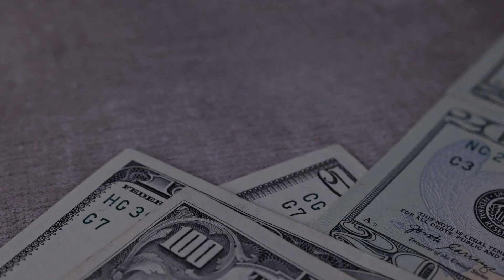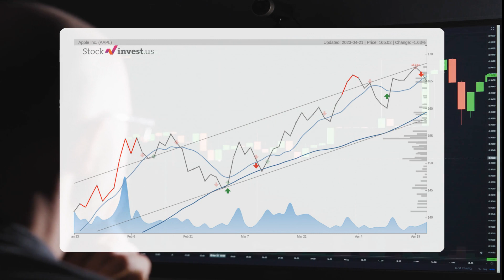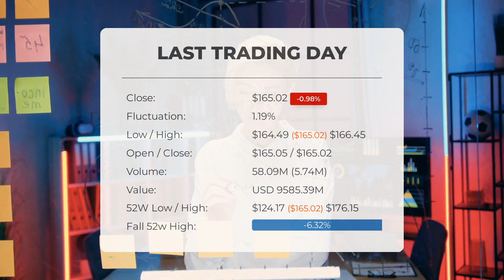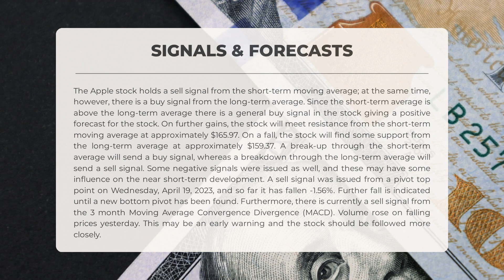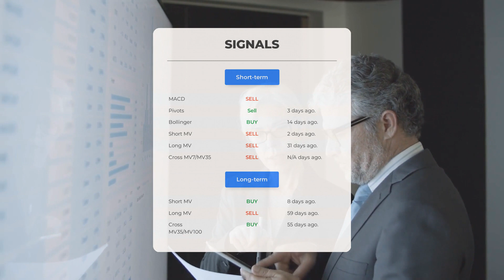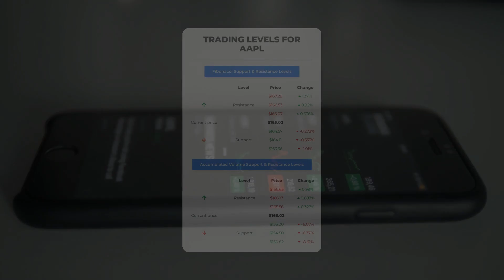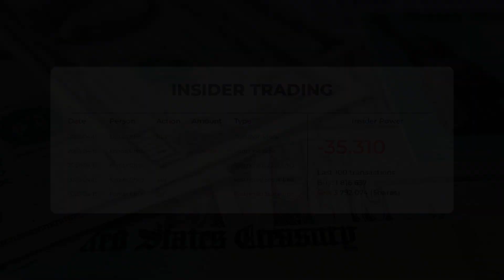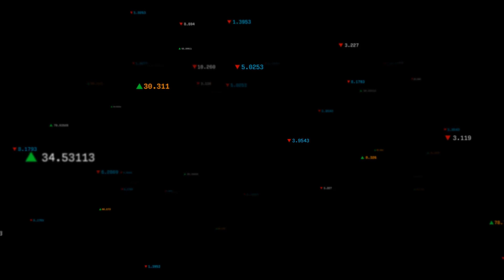AAPL Price Fluctuations: Expert Stock Analysis & Forecast for Mon - Maximize Your Returns!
Apple price prediction was made for Monday, April 24, 2023

We go over the AAPL Inc. stock and give our stock price prediction (AAPL). Our AAPL stock price analysis and stock price forecast on AAPL for Monday, April 24, 2023

Apple Stock Analysis - AAPL Stock Price Prediction for Monday, April 24, 2023